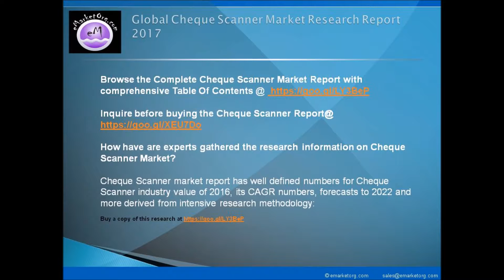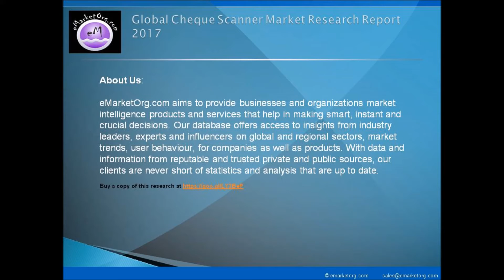Cheque Scanner: Business Planning Research, Reviews & Comparison of Alternatives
Browse the Complete Cheque Scanner Market Report with comprehensive Table Of Contents @

What are the Product categories of the Cheque Scanner market of this research?

The product subdivision in this report displays the production, revenue, price, market share and growth rate of each type, primarily split into Single-Feed Check Scanners and Multi-Feed Check Scanners.